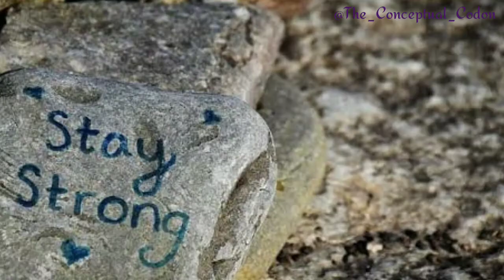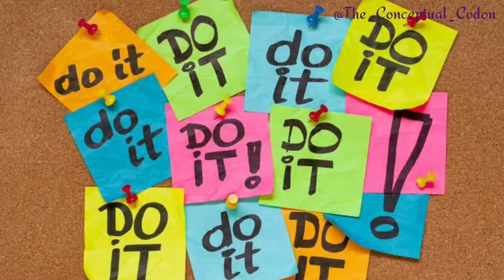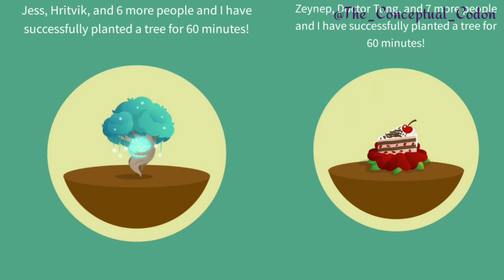How to Study Efficiently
I received a couple of messages asking me about effective Study Techniques especially during this lockdown...

So, I decided to make this Video... 😊

If you like this video share it among your Study-buddies... 😊

Images are from Creative commons & allowed for commercial use Section...
(Background Removed)